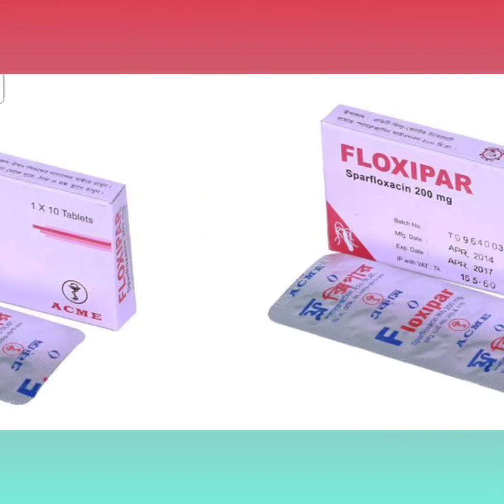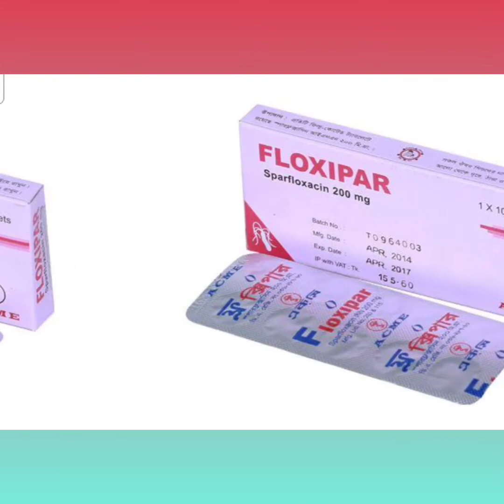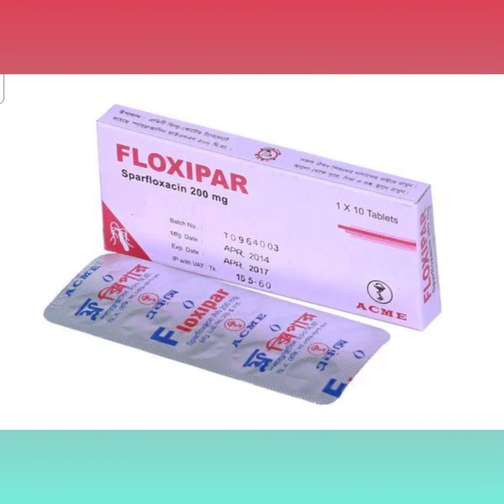Floxipar Tablet Bangla/নিউমোনিয়া এবং ঠান্ডা জনিত সমস্যা দূর করার ঔষধ/ Floxipar 200 Tablet এর কাজ কি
Floxipar Tablet Bangla/ নিউমোনিয়া এবং ঠান্ডা জনিত সমস্যা দূর করার ঔষধ/ Floxipar 200 Tablet এর কাজ কি/ Floxipar Tablet Review নির্দেশনা :
সাইনুসাইটিস কমিউনিটি এবং হাসপাতাল সংশিষ্ট নিউমোনিয়া ব্রংকাইটিস  ক্রণিক ব্রংকাইটিস  সিওপিডি ফুসফুসে এ্যাবসেস্‌ শ্বাসতন্ত্রের অন্যান্য সংক্রমণ।

মাত্রা ও ব্যবহার বিধি :
দৈনিক ২০০ মি.গ্রা. ট্যাবলেট সর্বমোট ১০ দিন সেবন করতে হবে। প্রথম দিন ২ টি ট্যাবলেট একসাথে

পার্শ্ব প্রতিক্রিয়া :
ডায়রিয়া বমি বমি ভাব মাথা ব্যথা অজীর্ণ  ঘুম ঘুম ভাব  অনিদ্রা পেটে ব্যথা।

শিশুদের ক্ষেত্রে ব্যবহার : ১৮ বছরের নীচের বয়সের জন্য ব্যবহারে নিরাপত্তা এবং কার্যকারিতা এখনো প্রতিষ্ঠিত হয়নি।

গর্ভাবস্থা ও স্তন্যদানকালে ব্যবহার : প্রসূতি মায়েদের ক্ষেত্রে স্পারফ্লক্সাসিন দেয়া যেতে পারে, যদি গর্ভস্থ শিশুর উপর ক্ষতিকর প্রভাবের চেয়ে এর উপকারী দিকটি অধিকতর গুরুত্বপূর্ণ বলে মনে হয়। স্তন্যদায়ী মহিলাদের ক্ষেত্রে প্রতিনির্দেশিত।Floxipar_Tablet_Bangla